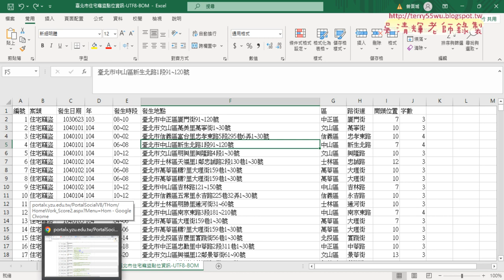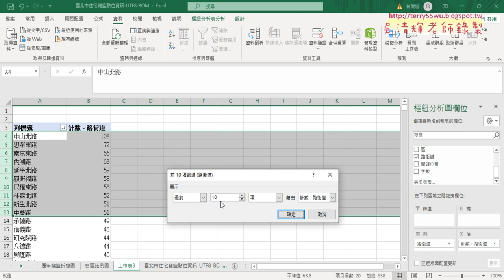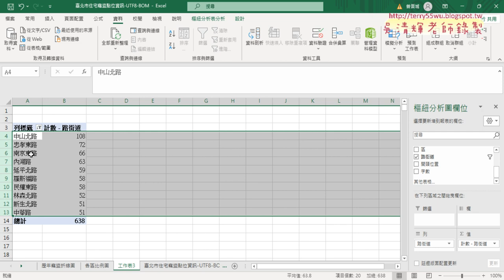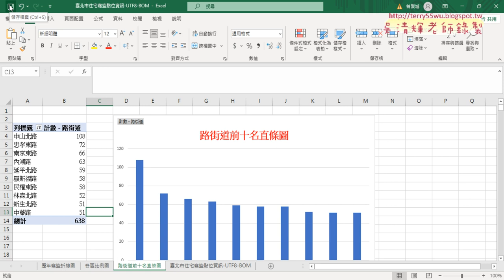05 修改公式與繪製路街道前十名直條圖